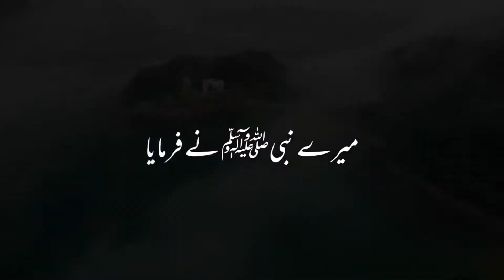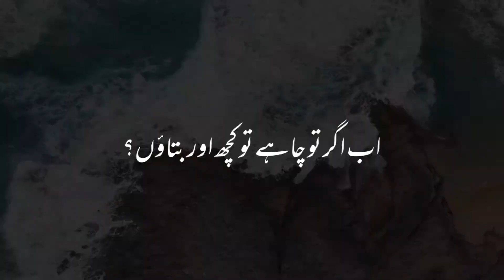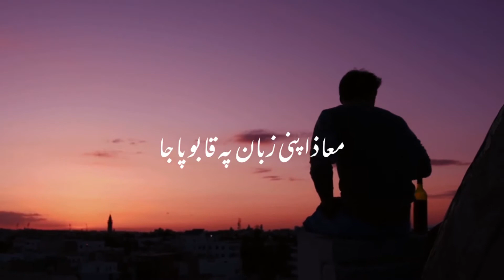Gharon Main Sukoon Kyuon Nahein? | Life Changing Bayan by Molana Tariq Jameel